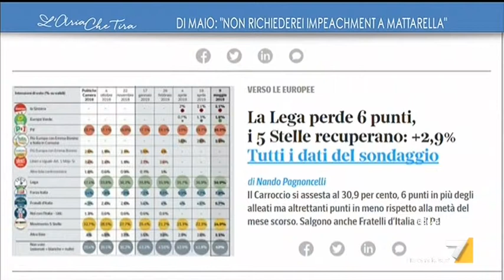L' Aria che tira - Ministro del Lavoro Luigi Di Maio 4 parte